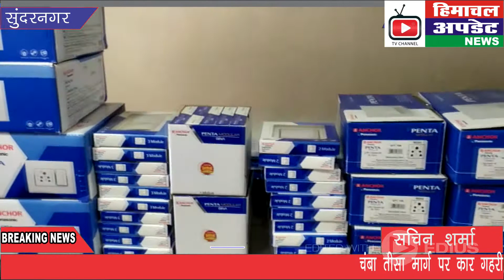पूर्व सांसद राजन सुशांत दशहारे पर करेगें नई पार्टी की घोषणा